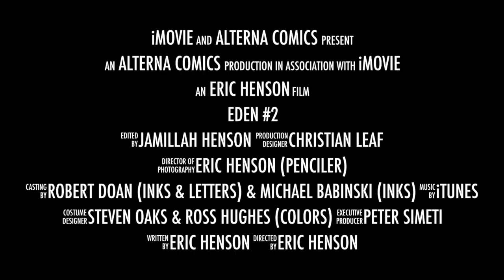EDEN #2 Comic Book Trailer- ALTERNA COMICS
JUL181540
(W/A) Eric Henson (I) Michael Babinski, Stephen Downer (A/CA) Eric Henson

Exhausted and frustrated, Neriah's team wades through a forbidden swampland desperately searching for her son. But when the team is forced to confront one of their deadliest foes, can they put aside their differences long enough to survive?

In Shops: Sep 26, 2018
Final Orders Due: Aug 03, 2018
SRP: $1.50